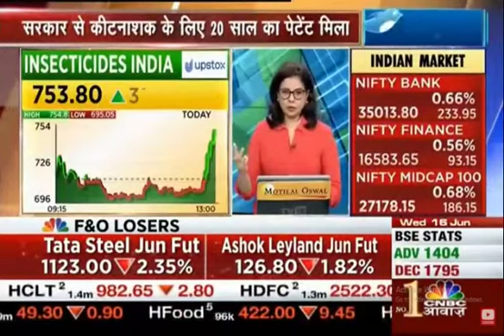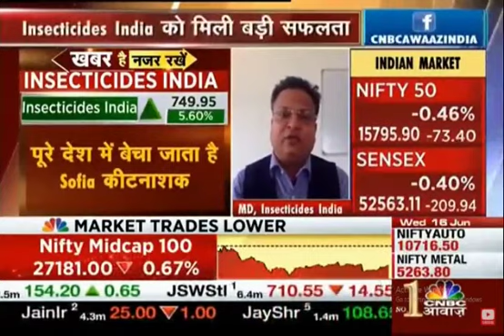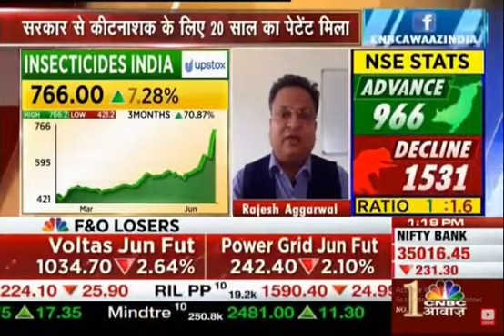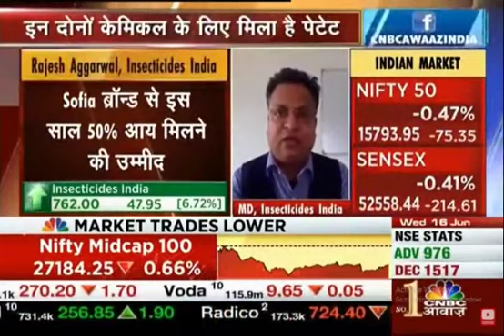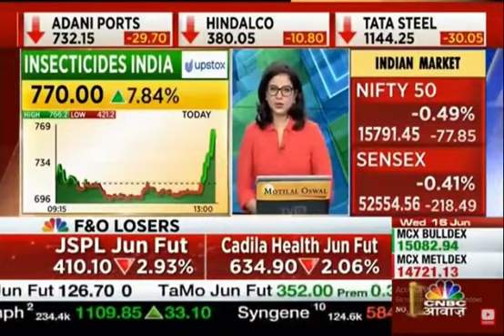सोफ़िया को मिला पेटेंट, शुरू हुईं तरक्की की तैयारी। राजेश अग्रवाल, MD, IIL CNBC आवाज़ के साथ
हमें यह बताते हुए ख़ुशी मिल रही है कि सरकार के द्वारा "सोफ़िया" के क्रांतिकारी फार्मूलेशन को मिल गया है पेटेंट और किसानों को तरक्की की आस। अब नए पेटेंट के भरोसे के साथ सोफ़िया को सभी किसानों तक पहुचायेंगे |